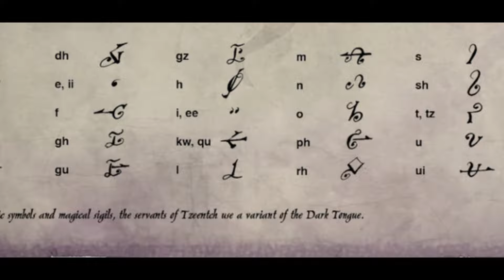What’s up with these Chaos Symbols? - Space Marine 2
Beware the dark tongue!

Warhammer 40k, Warhammer, Warhammer lore, Warhammer 40k lore, 40k lore